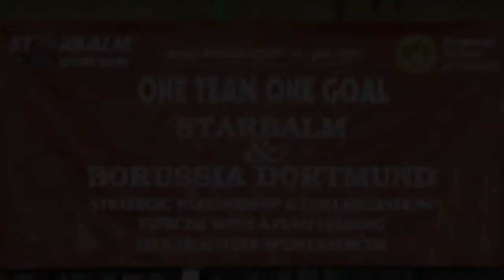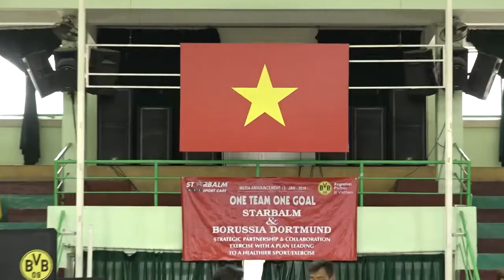The collaboration between STARBALM® & Borussia Dortmund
The launch of the collaboration between STARBALM & Borussia Dortmund